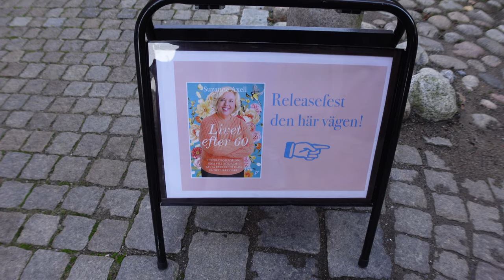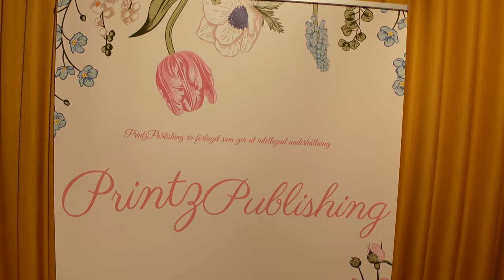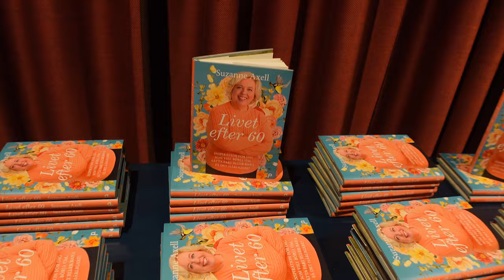Bokrelease med Suzanne Axell och Tobias Bader som gästreporter.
När Suzanne Axell släppte sin bok ”Livet efter 60” bjöds det på en riktigt trevlig kväll. Vi gick runt bland alla härliga människor och bad dem beskriva Suzanne och fick många fina svar.

Tobias Bader (Suzannes danspartner i Lets Dance) snodde vår mikrofon och gjorde en spontan intervju. Vår intervju var dock något längre 🤣

Häng med på en riktigt rolig kväll om en viktig bok!